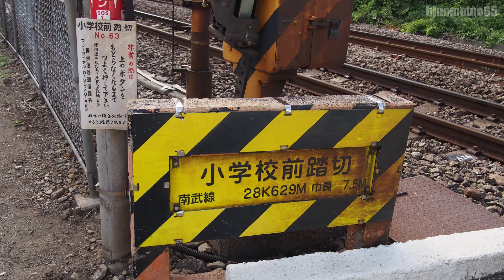2016.5.29 南武線「小学校前踏切」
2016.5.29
南武線「小学校前踏切」を撮影してきました。